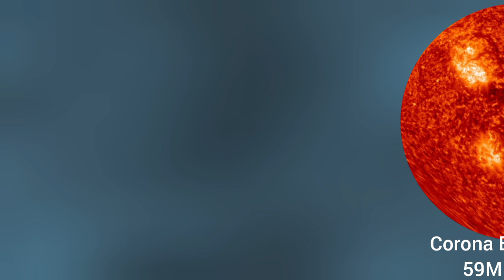Real Scale Size Comparison